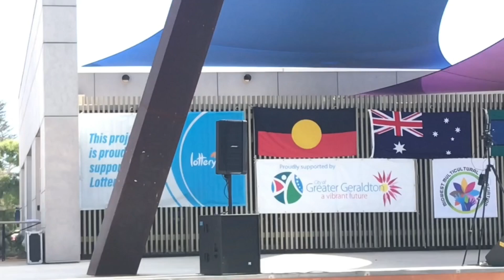EP.38 Multicultural Harmony Day Dance Geraldton W.A. March 2022#music#fair#dance